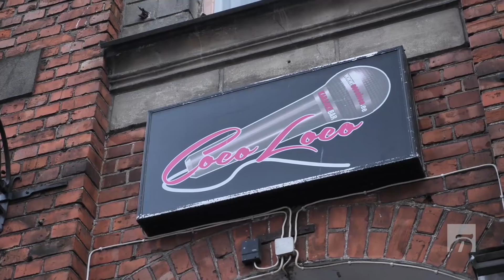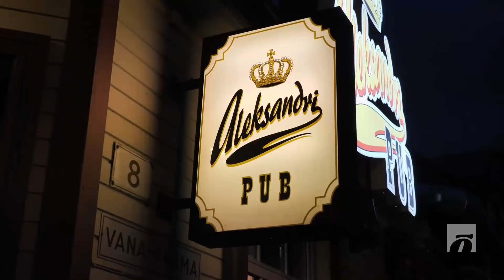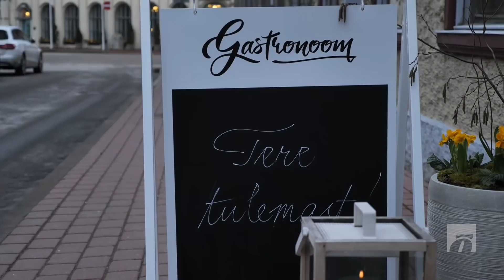„HOMMIKUSÖÖK STAARIGA“ | "Rannamaja" Kerli: Sindis ja Pärnus tunnevad mind kõik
Anu Saagim kutsus "Hommikusöök staariga" saatesse tõsielusarjast "Rannamaja" tuule tiibadesse saanud Kerli.

Koos tehti väike vein Balti Jaama turu ühes šikimas poes Vintage Fankadelik. Anu uuris, mis sorti tegelasega tegu ja kas see, mida nägime "Rannamajas" ja näeme “Rannamaja: rajus reedes”, on tõde või lihtsalt näitemäng vaatajate ärritamiseks.

Kuna Kerli on Sindi tüdruk ja armastab pidutseda Pärnus, siis käisime ka seal kaemas tema lemmiklokaale ja lõõgastumiskohti. Loe pikemalt Õhtulehest